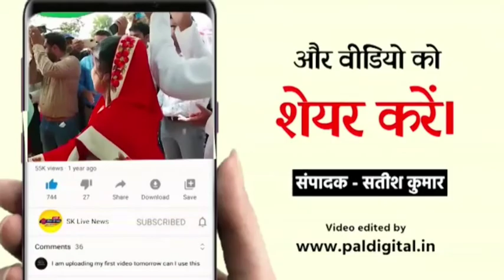जिला बागपत के कॉन्स्टेबल ने गरीब के एक लाख रूपये हड़पे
जनपद शामली के कस्बा थाना भवन के ग्राम गंदेवडा के एक युवक के साथ बागपत के कॉन्स्टेबल ने एक लाख की धोखाधड़ी कि आपको बता दें कि पीड़ित युवक मधुमक्खी शहद का काम कर अपना यह अपने परिवार का पालन पोषण करता है व मेसर्स हिमांशु हनी गांव जिजोला   कमलपुर थाना मंडी धनोरा जनपद अमरोहा के साथ कार्य करता है और सोनू  पुत्र सतपाल सिंह निवासी थाना दोघट जिला बागपत का निवासी बैच नंबर अट्ठारह अट्ठारह पिन नंबर 28 44 जिला मुरादाबाद जिसका फोन नंबर 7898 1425  है नागरिक सुरक्षा उत्तर प्रदेश मुरादाबाद में तैनात है जो की प्राथी का रिश्तेदार है और टोनू बिजनौर में काम कर रहा था तो सोनू ने फोन पर बातचीत की कहा कि भाई टोनु मेरी शादी हो रही है तुम मुझे ₹50000 उधार दे दो मैं कुछ दिन में तुम्हारा पैसा लौटा दूंगा कुछ दिन बाद तू जितने अपने पैसे मांग ले तो उसने उसको पैसे देने से मना कर दिया उसके बाद फिर मांगने पर पीड़ित को गाली गलौज कर उसको कहा की मैं तुझे धोखाधड़ी चोरी लूटपाट के मामले में फसा दूंगा पीड़ित ने एसएसपी ऑफिस में तहरीर दी है और थाना गढ़ी पुख्ता में भी तहरीर दी है पीड़ित ने प्रशासन से न्याय की गुहार लगाई है sk newz Amit kumar